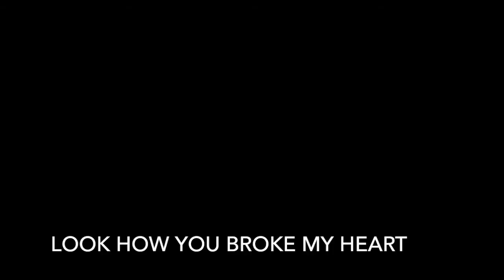Collard Greens & Gravy. Look how you broke my heart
Track 3 from the album.Juke Joint Boogie.  Acclaimed for their gritty, driving, down home-sound, Collard Greens and Gravy play a mostly original repertoire of foot stomping country blues that would sound right at home in a Mississippi Juke Joint.
The trio have received many awards, the band’s second CD More Gravy won an Aria award for Best Blues and Roots Album©